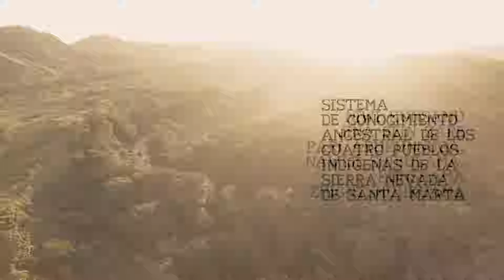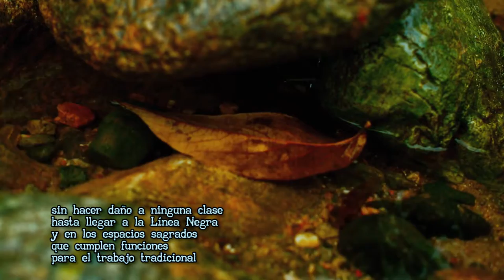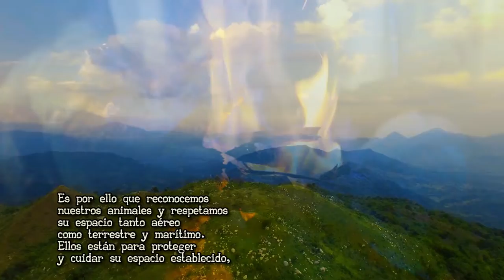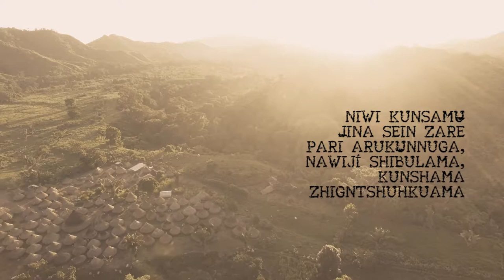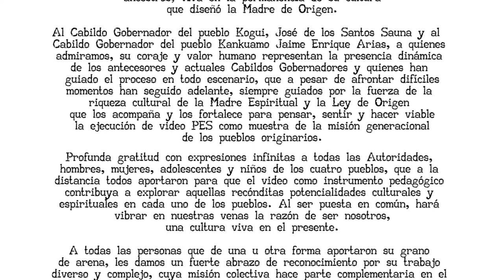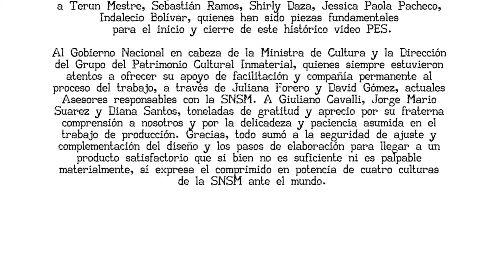VIDEO PES Sierra Nevada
Los Mamos cuentan que en el principio cuando todo existía en pensamiento y no había día, no había noche, no había nada, antes de ser la primera célula del universo, sólo existíamos en espíritu, nuestra presencia humana de origen era intangible, pero ya éramos, ya existíamos como somos ahora. Cuentan que en aquel entonces los padres espirituales discutían sobre la posible materialización o no del mundo, pero no era el único que existía, habían otros niveles de pensamientos, pues el orden cosmogónico espiritual es de nueve mundos hacía arriba y nueve mundos hacía abajo, con nuestra madre Sierra Nevada de Santa Marta ubicada en el intermedio. Cada uno de estos nueve mundos fueron concebidos desde el origen con cargas energéticas positivas y negativas para garantizar el equilibrio de aquello que fue materializado. Junto a ello, los Padres y Madres Espirituales nos organizaron en niveles de entendimiento que comprenden nueve dimensiones que estaban relacionadas con los nueve planetas y los nueve meses de gestación de la mujer, y relacionado a su vez con los mundos material y espiritual.